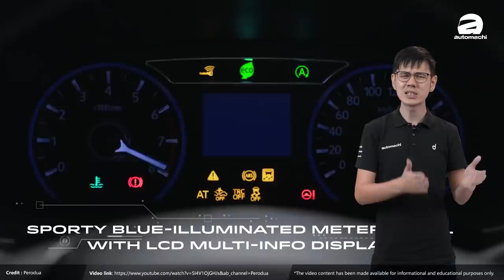Perodua 成为 No.1 的 5 个理由！你赞同吗？（汽车咖啡馆）｜automachi.com 马来西亚试车频道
Perodua 作为我国的第二国产车，已经有二十多年的历史，而且在这几年 Perodua 的销量是节节攀高，就算是2020年因为两个月多月的行动管制令没有办法卖车，但是他们在去年还是买了22万辆的汽车，这在我国可以说是一个非常辉煌的战绩！

究竟是什么原因让 Perodua 能够让消费者如此青睐，年年成为我国的 Top 1 ？真的只是因为它便宜吗？可是同级也有一样便宜的车款啊！今天 Ivan 决定来当讲车佬，和大家分析一下为什么 Perodua 会在我国成为 King ，而且理由和购车因素有很大的牵连！如果你刚好想买车，今天的影片你也可以参考一下！